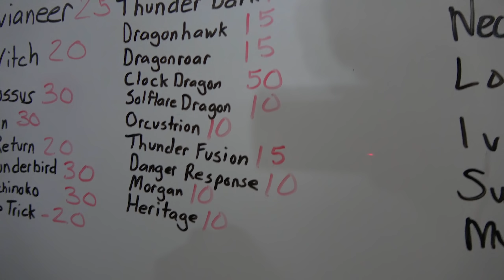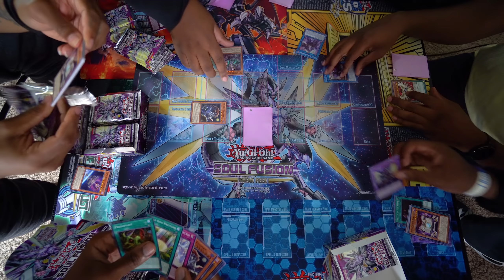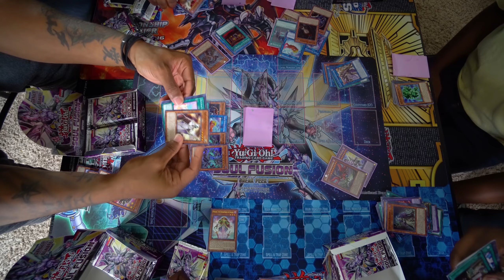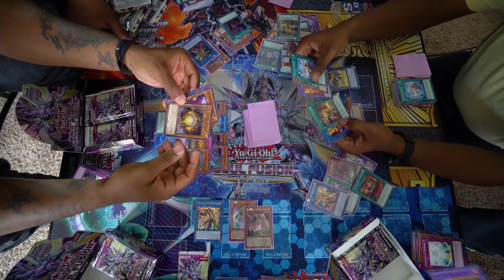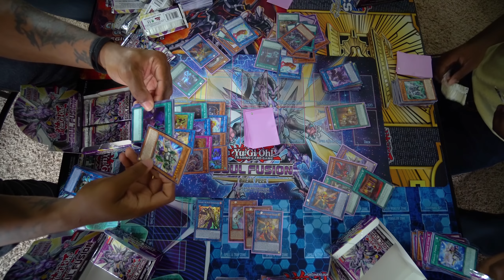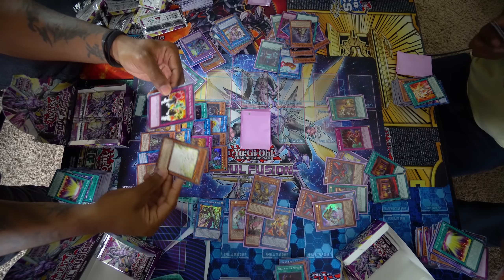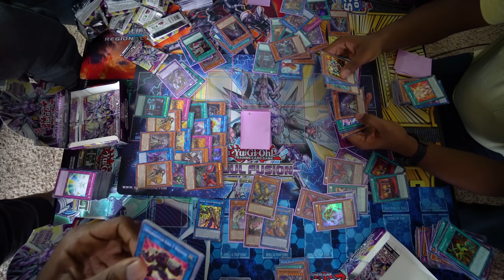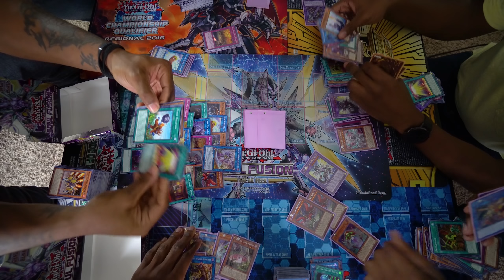Yu-Gi-Oh! Soul Fusion Booster Box Opening Challenge & Karaoke!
New Yu-Gi-Oh Deck Profiles, Duels, Openings, and Discussions 3-5 days every week!
✮ Part of the Yu-Gi-Oh Duelist Alliance! ✮